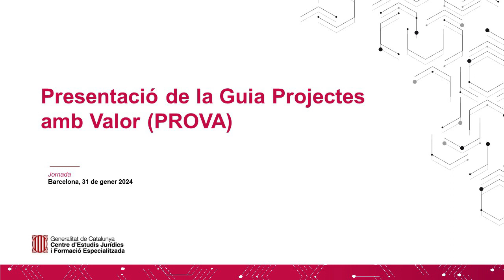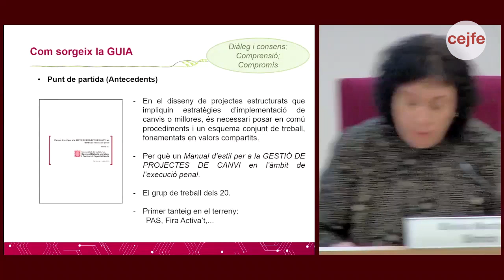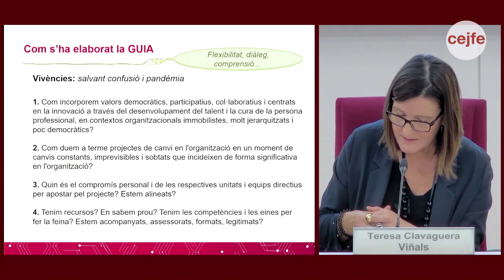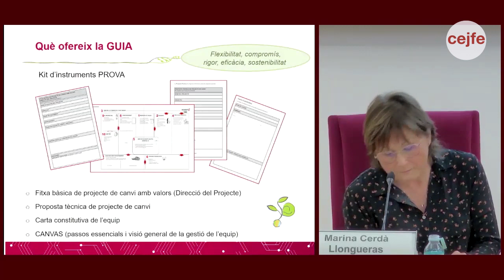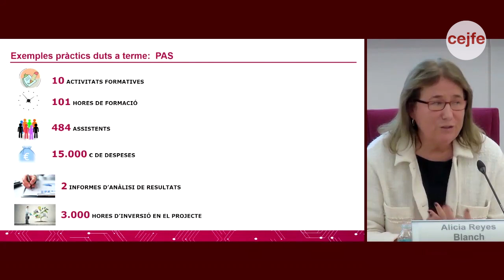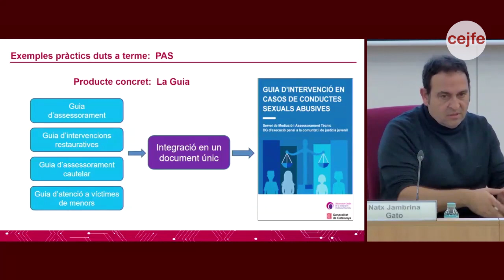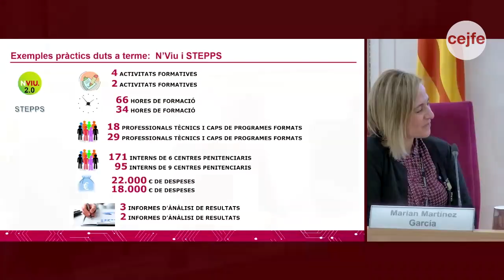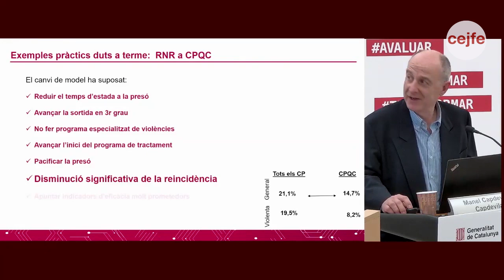Presentació de la Guia Projectes amb Valor (PROVA)